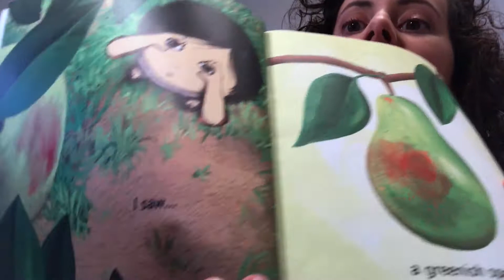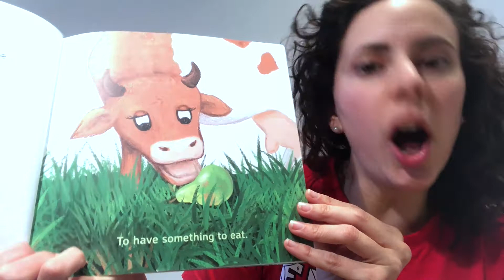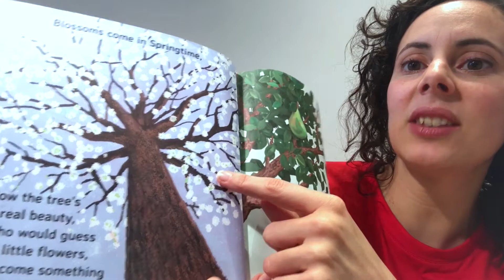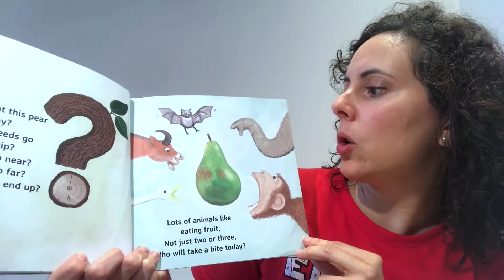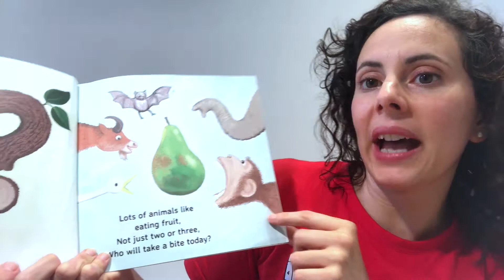English for Fun Online - Tania reads 'Travelling Seeds' by Rebecca Bielawski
One of English for Fun's teachers reads 'Travelling Seeds' by Rebecca Bielawski. This story tells us the trip that seeds take from the tree, being eaten by animals, and then germinating and becoming a new fruit tree again.